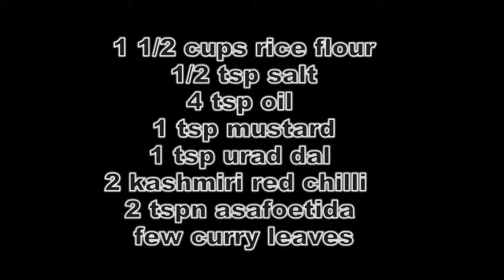Kolukattai Recipe | How To Make Kolukattai Recipe | Kolukattai Recipe In Tamil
Kolukattai Recipe
How To Make Kolukattai Recipe
Kolukattai Recipe In Tamil